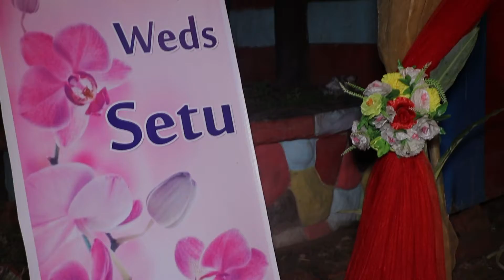The Wedding Of Ashish & Setu